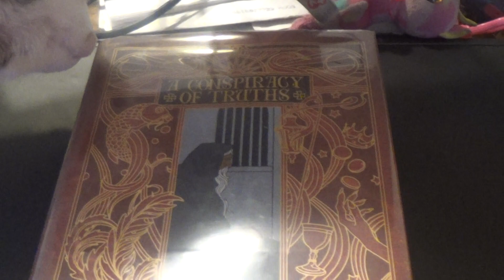Review of A Conspiracy of Truths by Alexander Roland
The cover drew me, and the story was phenomenal